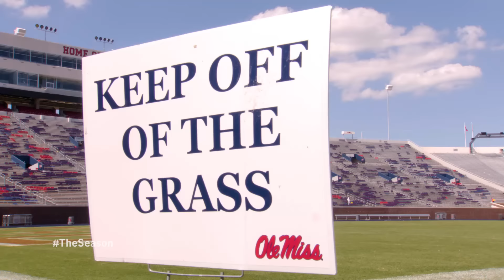The Season: Ole Miss Football - Wofford (2016)